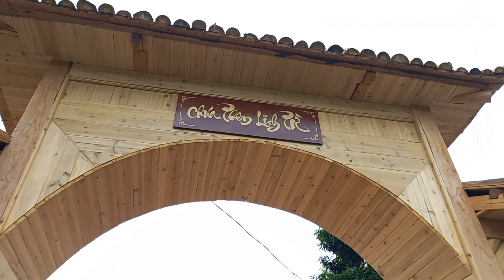THẦY & TRÒ XEM PHONG THỦY CHO GIA CHỦ TẠI CHÍ LINH HẢI DƯƠNG Phần kết. chansucophap phongthuy #